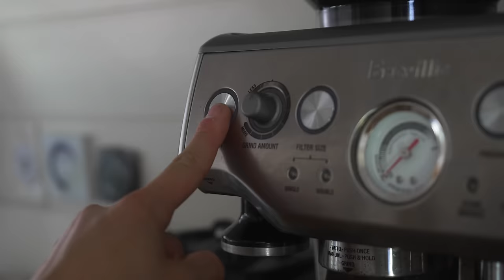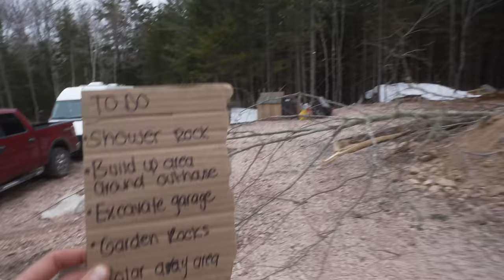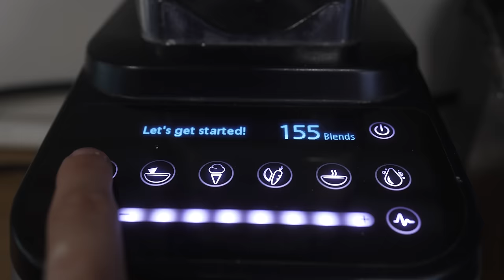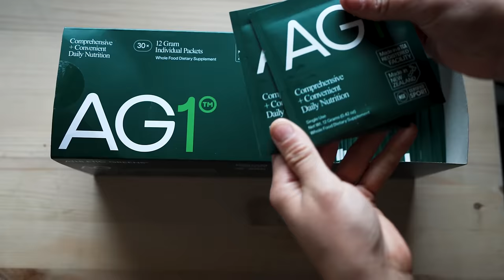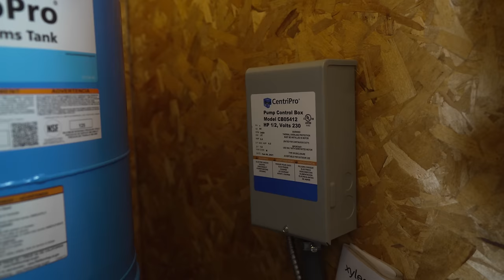Women Living In The Wilderness Alone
Welcome back to the woods. Where we continue creating a simple life at our off grid tiny cabin in the woods. We’re excited to share the next steps in getting water to the cabin, we’re going to run water lines from the well to the inside!

3+ Years of Van life with 2 dogs